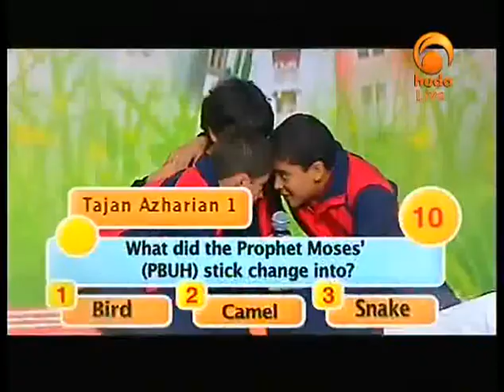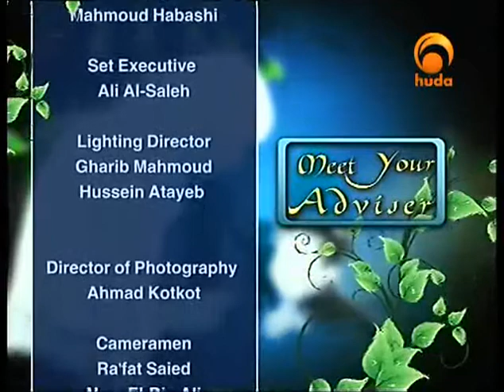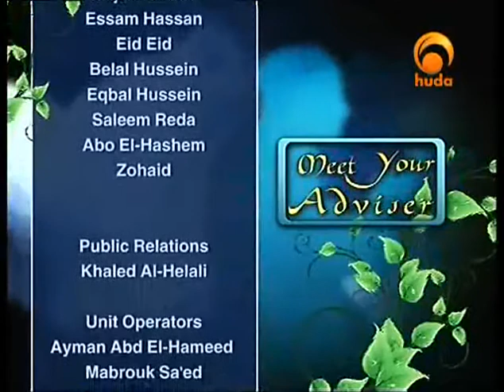Meet your Advisor with dr Ahmad Saifuddin 11-03-11